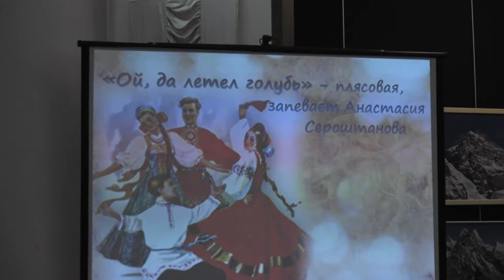2017.04.02 - 17. Ансамбль русской песни "Этнос" - "Ох, заря, ты зорюшка"